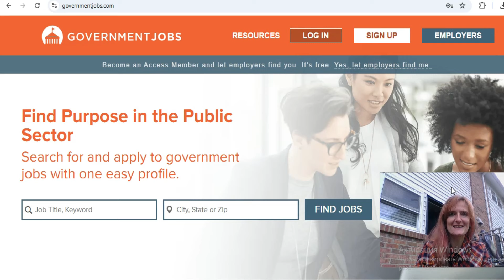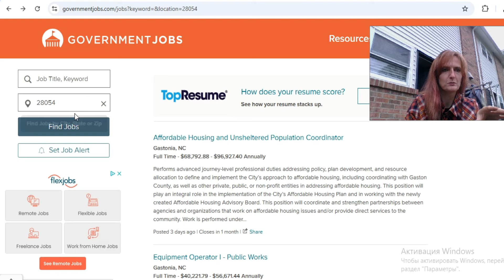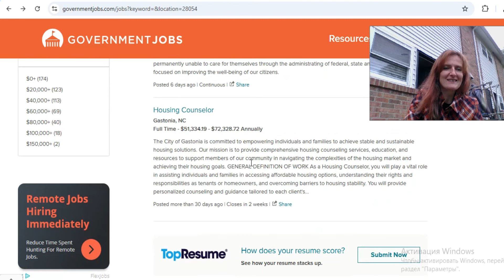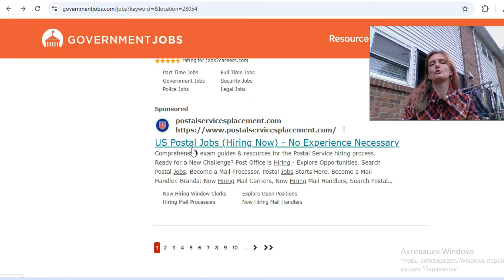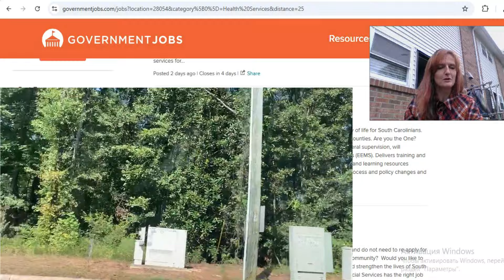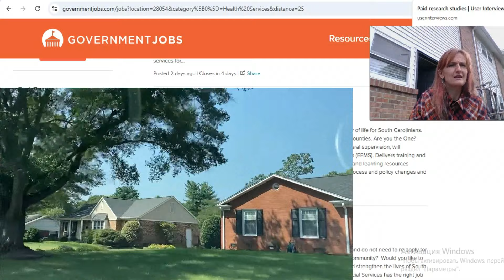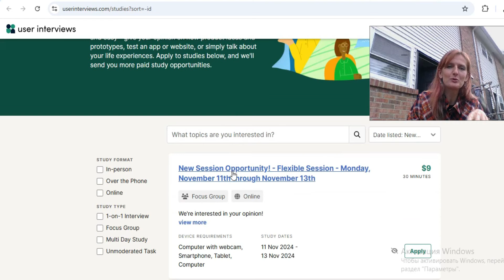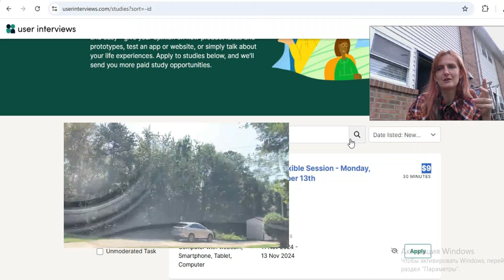Как найти работу в США. Работа в офисе. никаких памперсов.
Выходим из круга неквалифицированной работы.
мы приехали в США почти 2 года назад и начали путь с неквалифицированных работников.
работали на заводе, помощником воспитателя в дет саду, я ходила на собеседование в дом престарелых, но мы не сошлись на расписании работы.
я работала ( и все еще работаю) кассиром в супермаркете Волмарт.
и в этом видео посмотрим какие стратегические шаги можно предпринять, чтобы начать искать работу где-нибудь, где нужно задействовать мозг.
И в видео я показаа сайт, где я иногда получаю денежку )) за похождение опросов.
по реферральной ссылке - вам должно прийти 30$. Если что-то не сработало - напишите коммент.